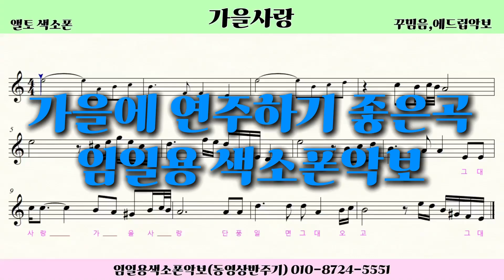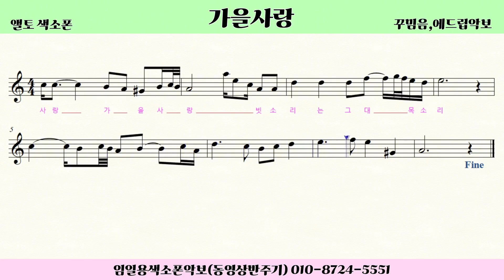🎷가을사랑🎷 색소폰연주ㅣ임일용색소폰악보ㅣ 2024 꾸밈음,에드립 2집ㅣSaxophone cover/sheetㅣ알토색소폰연주곡모음 색소폰트로트연주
임일용 중급용 가을노래모음 입니다
가을사랑색소폰악보,가을사랑색소폰연주
알토색소폰연주곡모음 색소폰트로트연주
가을사랑악보,가을사랑노래,가을사랑 악보,가을사랑색소폰

색소폰연주
색소폰트롯메들리
색소폰강의
색소폰강의
색소폰악보모음
saxophone cover
saxophone sheet
saxophone score